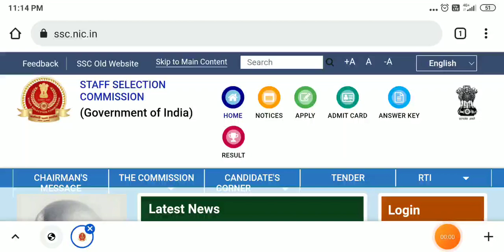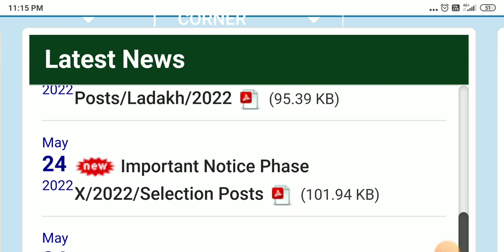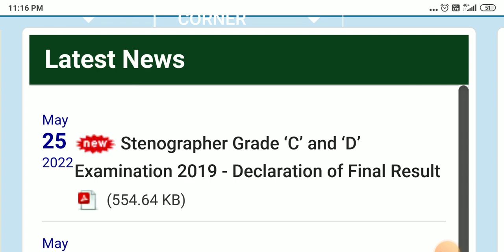SSC PHASE 9 RESULT DATE || SSC PHASE 9 RESULT DATE 2022 || SSC PHASE 9 RESULT UPDATE